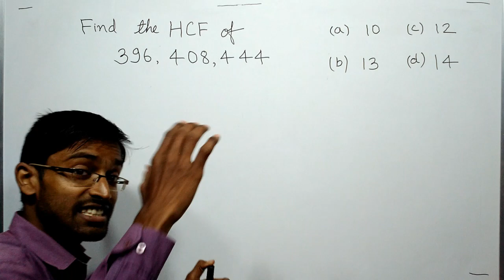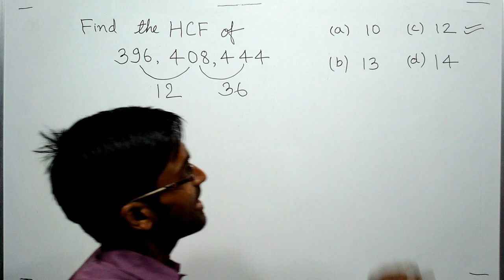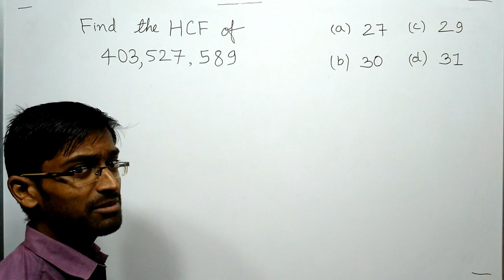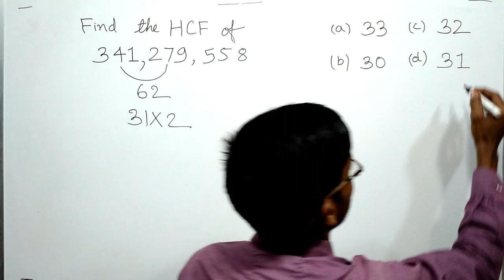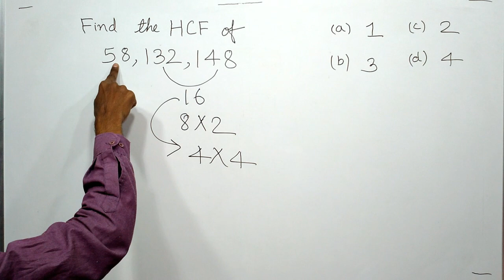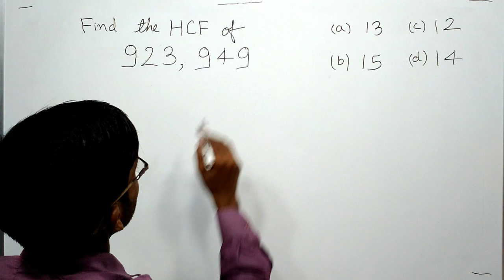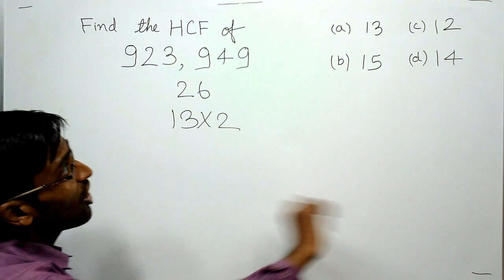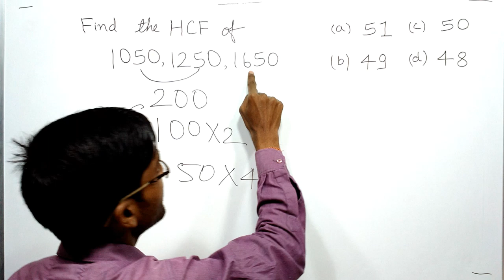HCF short trick(part-1) by Rahul sir | Ntpc, group-d, ssc...